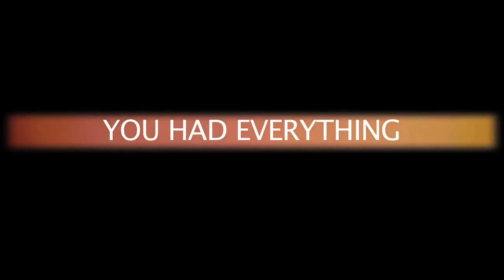TEARS in the DUST, teaser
TEARS in the DUST a new feature film from STEVE CALL PRODUCTION, that tackles the issue of homelessness and how it can happen to anyone. Trevor Wallis has everything, good job, nice house and an attractive wife. Things can go bad really quick.
Written & Directed By Steve Call  Produced By Dean Sills & Steve Call
Copyright STEVE CALL PRODUCTIONS 2014.